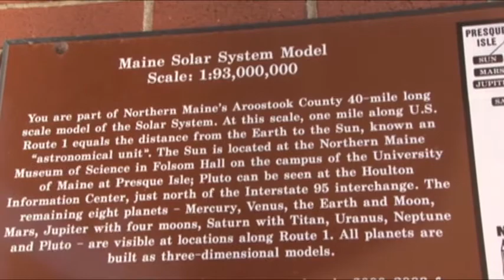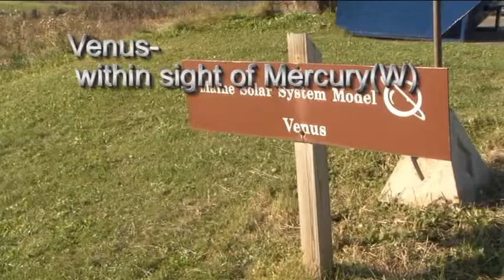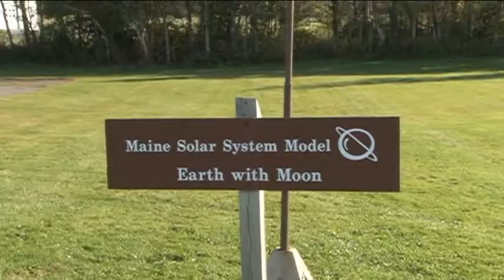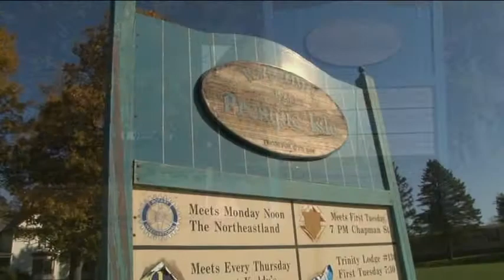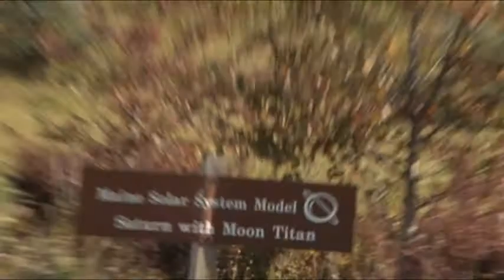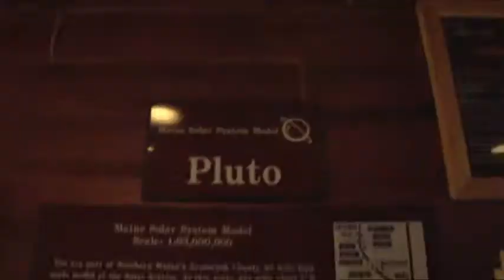Solar System Maine.avi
model Solar System video tourist tour.
Doors happily unlocked by umpi staff, we started our tour in Presque Isle Maine--ending that morning In Houlton--after driving thru fall potato harvesting-migrating geese-4 wheeling in brassica fields...Mars Hill fans..bikers...fall colours in the Maine mountains.